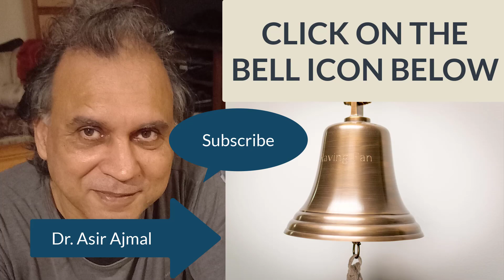Asir Ajmal YouTube Channel Preview | Dr. Asir Ajmal Psychologist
Asir Ajmal YouTube Channel Preview is a channel ad for visitors on my page.

Dr. Muhammad Asir Ajmal is among the most popular psychologists in Pakistan. He is hailed as a champion of Sufi Psychology and indigenous theory building. Dr. Asir Ajmal is Professor at GIFT University. He is the son of Dr. Muhammad Ajmal, the founder of Psychology as an academic discipline in Pakistan.
Asir Ajmal is an alumnus of Government College, Lahore and Dartmouth College, USA, and a UK-qualified clinical psychologist. He has taught in various institutions in Pakistan and established departments of psychology in multiple universities. He is best known for developing indigenous perspective in Psychology and initiating qualitative psychological research in Pakistan.
Education
Dr. Asir Ajmal has a PhD in Cognitive Psychology from Dartmouth College, Hanover, NH, USA (1994). He obtained his master's degree in Psychology in 1984 from GC, Lahore with a gold medal and roll of honor. During student life, he was active in dramatics and music. He completed post-doctoral work at Teachers College of Columbia University in 1998. In 1999, he went to Britain where he received Statement of Equivalence in Clinical Psychology (2002) and membership of the clinical division of the British Psychological Society.
Career
Asir Ajmal’s career began in Dartmouth College where he worked as teaching assistant from 1985 to 1989 during his doctorate. He spent a year in Nicaragua in 1990, volunteering as a psychologist on a cooperative for mentally retarded adults. He worked as a journalist for The News International and the Muslim (1991 – 1994) while working on his dissertation which he completed in 1994. After nearly a year at Sustainable Development Policy Institute (SDPI) in Islamabad under the great visionary Dr Tariq Banuri, and a brief stint at UPI, he joined Ali Institute of Education (AIE) in 1996 under the equally visionary and great educationist Dr Hamid Kizilbash.
Under Dr Kizilbash’s leadership, he served as head of in-service teacher training program funded by UNDP and conducted teacher training workshops all over rural Punjab and northern areas until 1999. In December 1999, he joined the National Health Service in UK as a clinical psychologist, where he also received on the job training, until 2006 before returning to Pakistan. He served for 7 years in Government College University Lahore as foreign professor.

He was the chairperson of the Department of Psychology at GC University, Lahore from January, 2011 to January 2013. He has had various teaching and administrative positions during his career (Including Virtual University of Pakistan and University of Central Punjab). Currently he is working as Professor of Psychology at University of Lahore.

He also served as visiting faculty at Institute of Business Management, University of Engineering and Technology and Kinnaird College for Women Lahore. In addition, he is a certified leadership trainer and consultant at Franklin Covey Pakistan since May 2014 and runs a private practice and consultancy alongside.

Dr. Ajmal is a vibrant presence in the field of Psychology in Pakistan. He has a huge student following and is revered for his charismatic style, his extensive knowledge and innovative approach. He is also admired by his colleagues for his academic standing, dynamism and commitment.

This channel is devoted to indigenous psychology, psychotherapy, hypnotherapy, music, languages, perennial philosophy and many other things traditional. I want to share many of my interests with everyone and educate those who might be interested.

I seek to use this channel also as a resource for psychology students who may have gaps in their learning of psychotherapy. I also seek to help those who might be having mental health difficulties and want to help themselves.

I am particularly interested in Muslim Psychology, psychology of poetry, literature, culture and art and will be sharing some discussions on these topics.